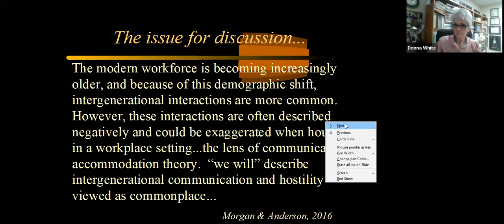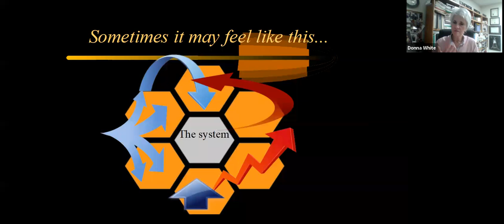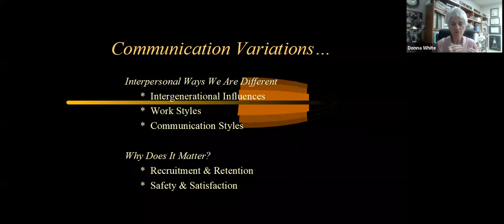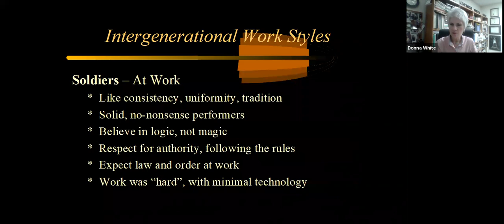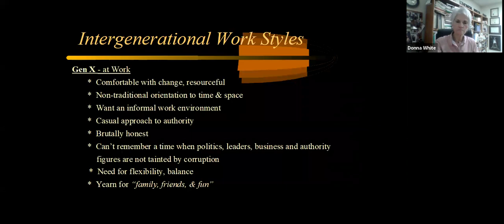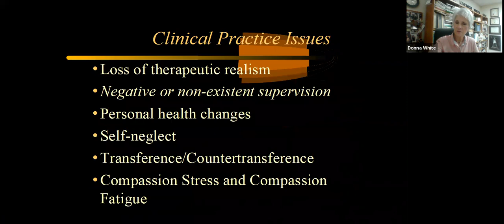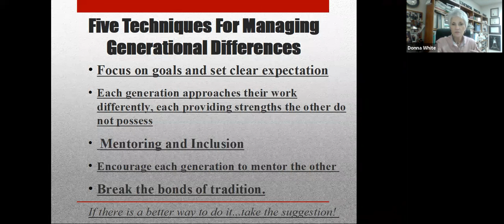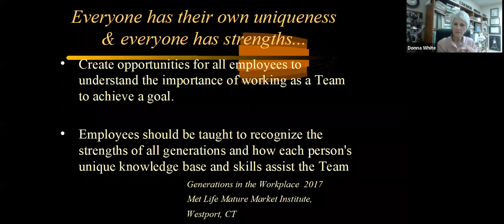Intergenerational Stress Patterns of Healthcare Professionals in the Workplace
A C4 webinar presented by Donna White on December 12, 2018.

The purpose of this workshop is to review patterns of various age groups in the healthcare workplace and the potential stress patterns that often results. Examination will demonstrate the impact of age groups and how this may affect the collaborative approach in patient oriented healthcare. The presentation will review traits, socialization, specific determinants and styles of learning as well as philosophical roots of professional healthcare roles. The program will identify common age-related stressors that impact performance of when caring for others and the methodologies to improve collaboration and peer respect. The ultimate goal is for the attendee to recognize that professional self-awareness in all age groups, ultimately improves self-satisfaction and helps to promote improved patient care.

ABOUT C4 RECOVERY FOUNDATION
C4 Recovery Foundation, a non-profit organization is a global organization dedicated to promoting accountability-based treatment services, increasing access to treatment, and educating and training addiction treatment professionals. Through its conferencing division, C4 Recovery Foundation operates four annual educational events for addiction and mental health professionals including the renowned Cape Cod Symposium on Addictive Disorders (CCSAD), West Coast Symposium on Addictive Disorders (WCSAD), Clinical Overview of the Recovery Experience (CORE), and the Evolution of Addiction Treatment (EVOLUTION).

To learn more about our events, please visit our